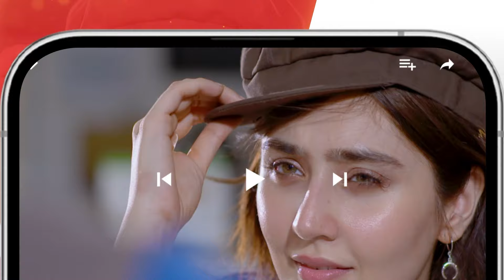Nafrat - Episode 26 Teaser - [ Anika Zulfikar & Uzair Jaswal ] HUM TV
CAST:
Anika zulfikar
Uzair Jaswal
Hina Tariq
Komail Anum
Najiba Faiz
Adnan Jillani
Shahbaz Shigri